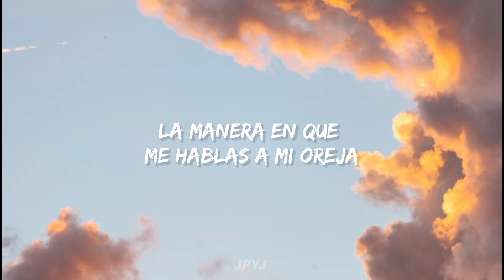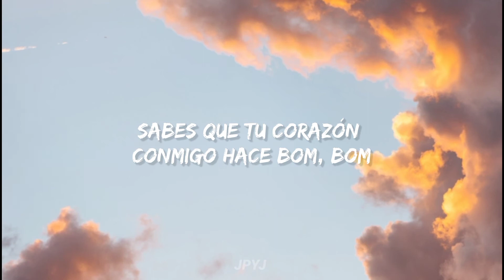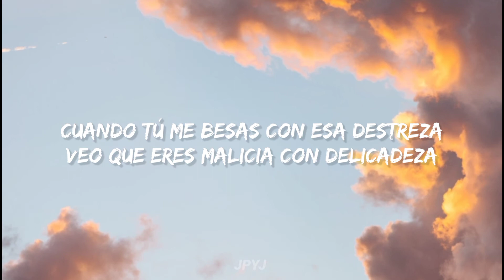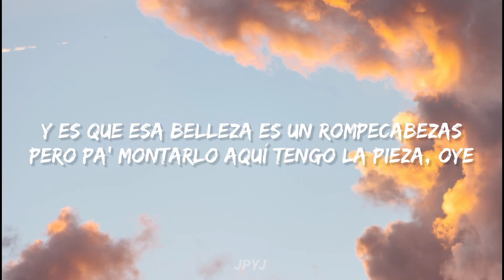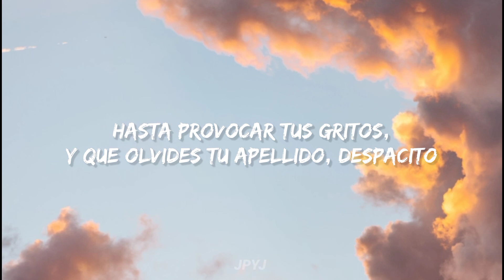Luis Fonsi & Daddy Yankee ft. Justin Bieber - Despacito // Sub. Español